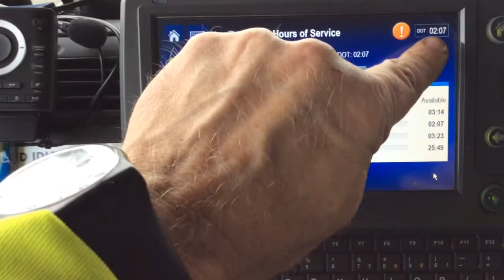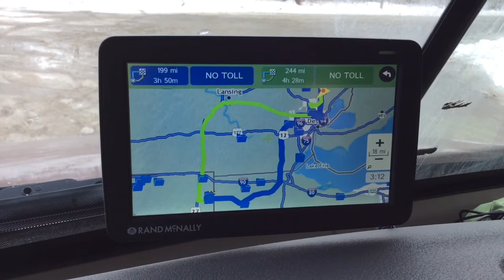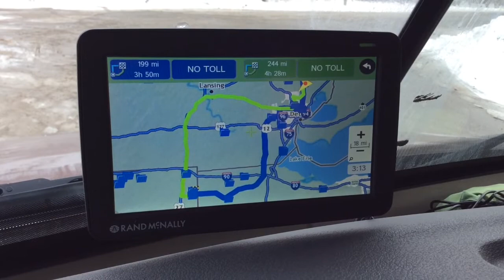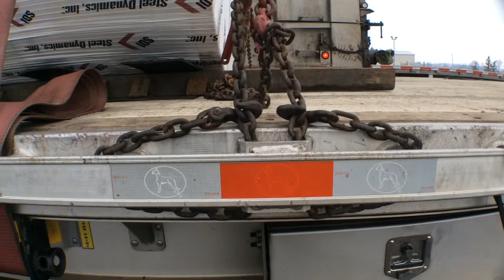Load Home For Xmas